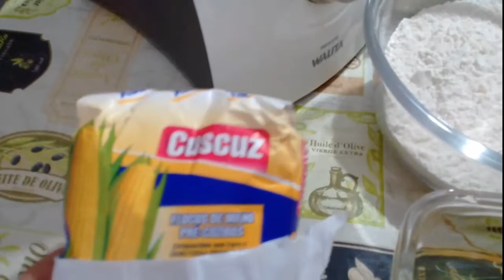Bolo de milho com farinha de cuscuz fofinho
Bolo de  de milho com farinha de cuscuz fofinho veja como fazer

Ingredientes

Xícara usada como medida de 240 ml

250 g  de farinha de cuscuz
3  ovos
2 1/2  xícara de farinha de trigo
1 1/2  xícara de açúcar
500 ml  de leite
2  colheres de sopa de margarina
1  pitadinha de sal
1  colher de sopa bem cheia de fermento para bolo
1/2  xícara de coco ralado

Link do Canal Receita e dicas de Adélia

Link da playlist com todos os videos do canal